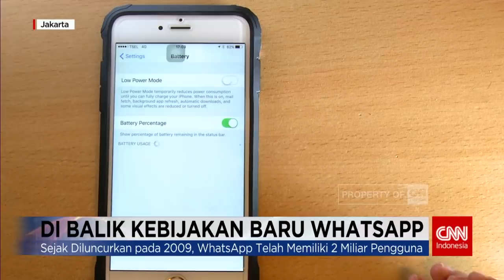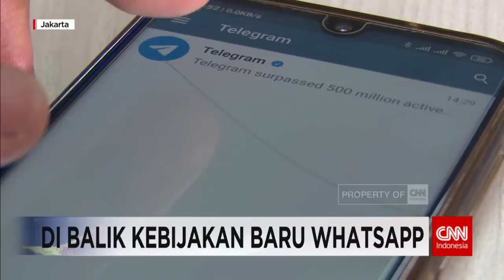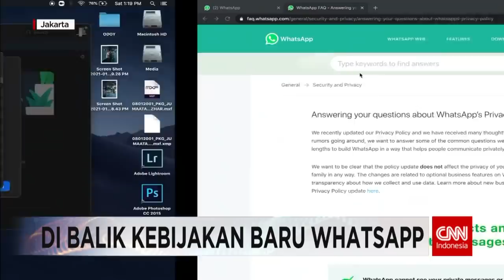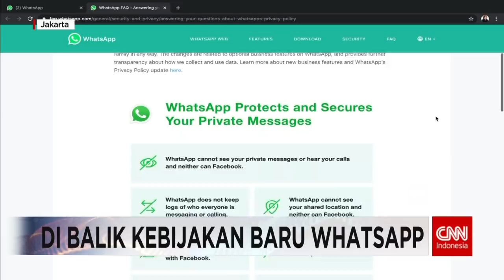Di Balik Kebijakan Baru Whatsapp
Aplikasi layanan pesan lintas platform WhatsApp Messenger menyampaikan pembaruan persyaratan layanan dan kebijakan privasi baru.

Kebijakan pembaruan ini menimbulkan polemik di tengah masyarakat terkait keamanan data pribadi mereka. Tak lama setelah rencana kebijakan privasi baru itu muncul, sejumlah pengguna mengajak pengguna lain untuk pindah aplikasi yang lebih aman. Misalnya, warganet mengajak pengguna WhatsApp untuk beralih ke Telegram.

Like & Follow Facebook:
CNN Indonesia

cnnindonesiatv